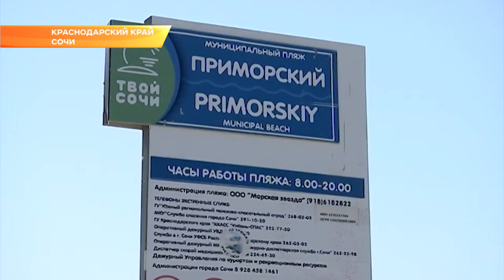В Сочи увеличилось количество благоустроенных пляжей. Новости Сочи Эфкате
Теперь их 198. Они в активный курортный сезон будут работать с соблюдением всех санитарных норм и правил безопасности.